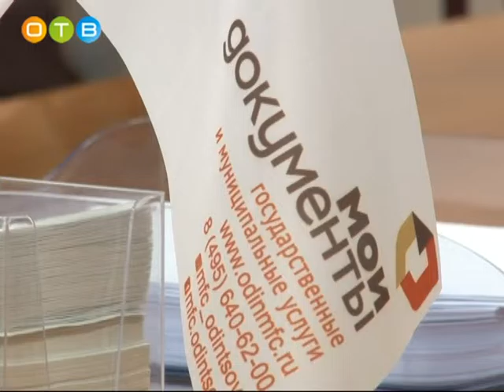Встреча в МФЦ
На повестке дня было 10 вопросов, особое внимание уделили двум. Так, народные избранники присвоили звание почетного гражданина Одинцовского района Гильде Ботт, а два долгостроя на территории нашего муниципалитета признали проблемными объектами.